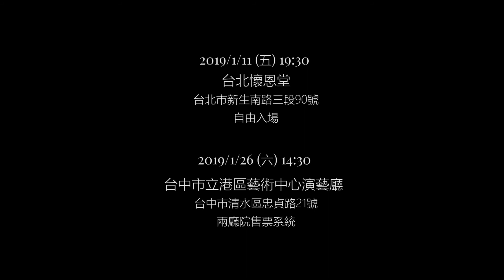女高音林欣瑩演唱會《惟聲盼望》2019/1/11&26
2019/1/11 (五) 19:30
台北懷恩堂 (台北市新生南路三段90號)
自由入場
2019/1/26 (六) 14:30
台中市立港區藝術中心演藝廳 (台中市清水區忠貞路21號)
購票請洽兩廳院售票系統